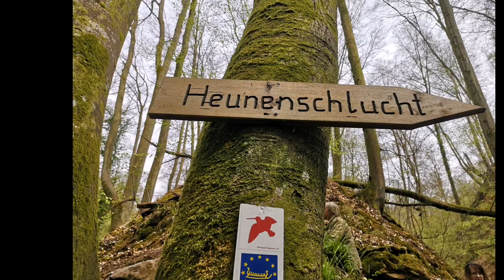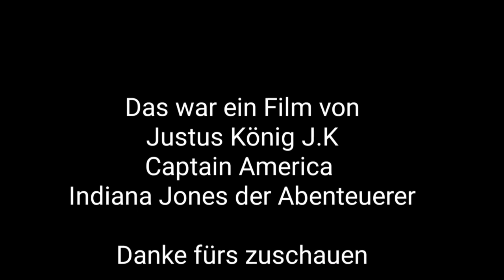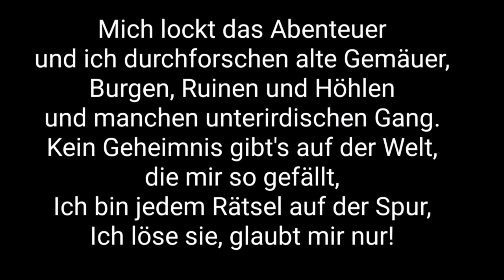Heunenschlucht in der Seltenbachschlucht von Klingenberg am Main Landkreis Miltenberg Bayern